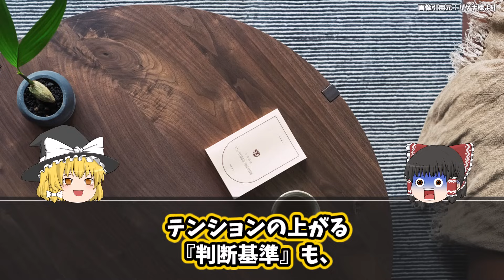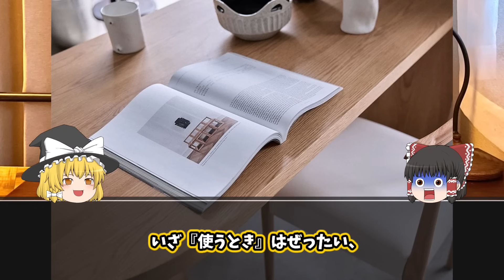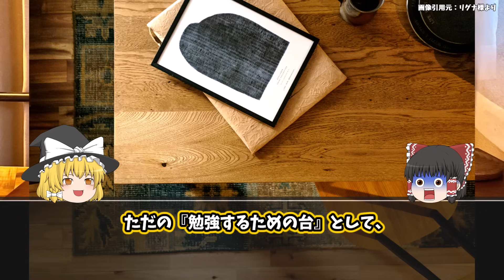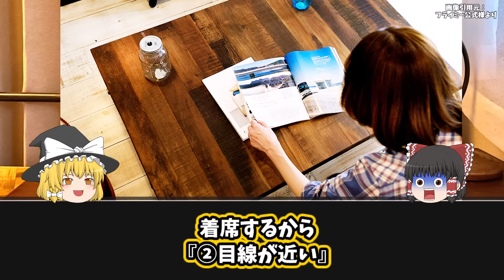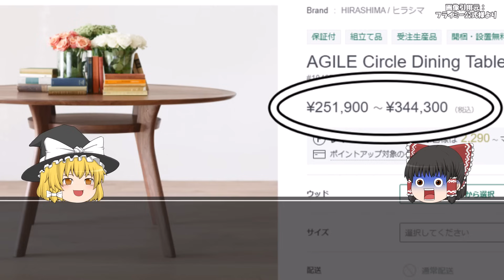【失敗例に騙されるな！】：テーブル選びは『加点方式』で考えて…。【おしゃれなリビングインテリア】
【おしゃれなリビングインテリア】：テーブル選びは『加点方式』で考えて…。

※ゆっくり動画・未収録エピソードも多数です。よかったらどうぞ～。

▼【おしゃれなリビングインテリア】：『テレビの上』の飾り方

▼【おしゃれなリビングインテリア】：『アクセントチェア』の使い方

▼【おしゃれなリビングインテリア】：『おしゃれなコタツ』のブランド紹介

▼【おしゃれなリビングインテリア】：『本棚・ブックシェルフ』の飾り方

▼【おしゃれなリビングインテリア】：『アート・絵画』の飾り方

▼【原作ブログ2600ページ相当】を圧縮！！
　忙しい人のための『ポケットブック』発売しました。

・インテリア総合オンラインショップ《FLYMEe｜フライミー》様

・インテリアショップ《Orné de Feuilles｜オルネドフォイユ》様